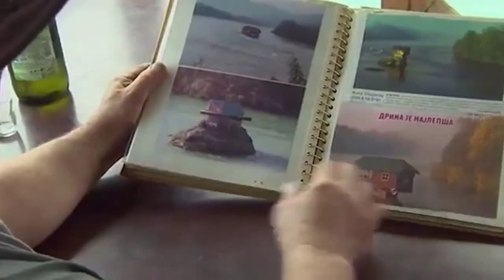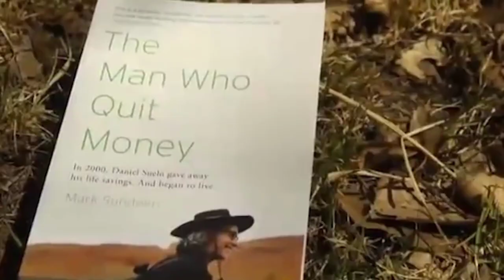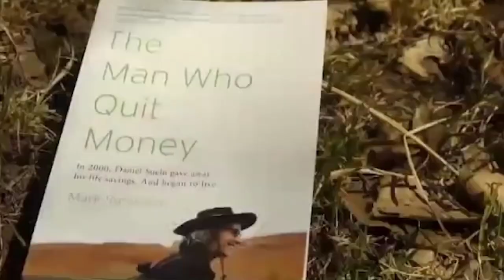İnsanların Yaşadığı En İlginç Yerler